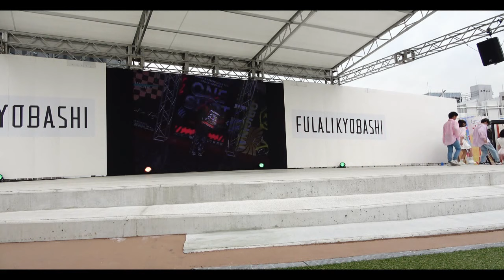「神戸 三宮スタジオ」EVENT出演 / AUDITION クラス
K－POP STUDIO FANCY

東京 池袋 スタジオ
神戸 三宮、東灘 スタジオ
大阪 鶴橋 スタジオ
福岡 天神 スタジオ
名古屋 伏見 スタジオ

■ 週１ AUDITION
■ 月１ イベント＆STAGE
■ 練習生 契約、デビュー 多数
■ 契約まで 法律的なところ含め、サポート
■ スタジオ 自習練 利用
■ ダンス、ヴォーカル、韓国語 LESSON
■ 韓国 有名ダンサー 定期的 WS
■ AUDITION 特化 韓国留学・CAMP

② INSTAGRAM

 / fancy_studi.  .